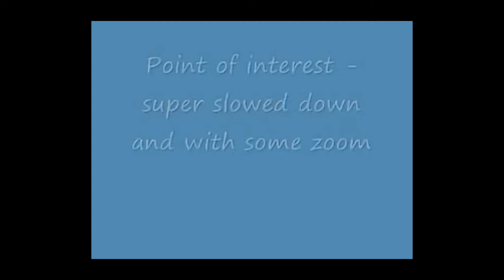Campers Film Yeti Breakdown | Revisited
This video is also known as the "Polish Yeti Video". Today I have re-visited one of my old breakdowns and added some commentary and images.